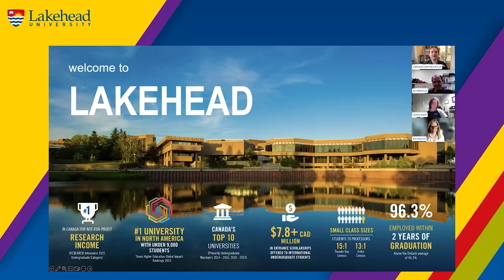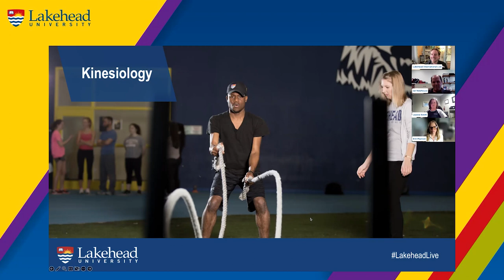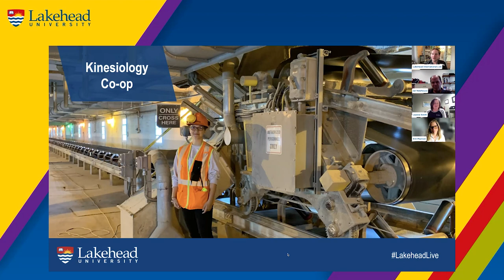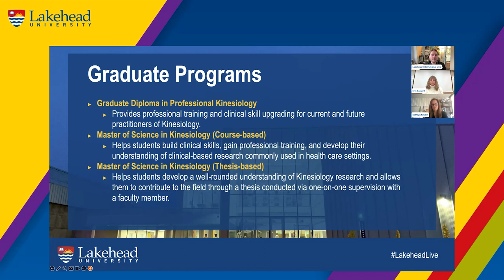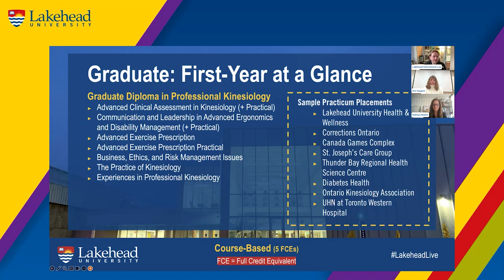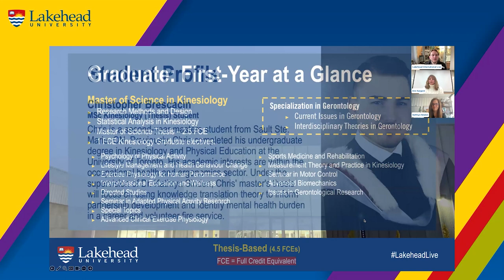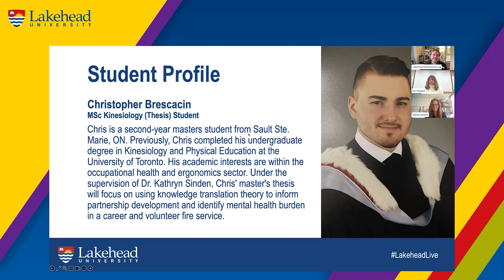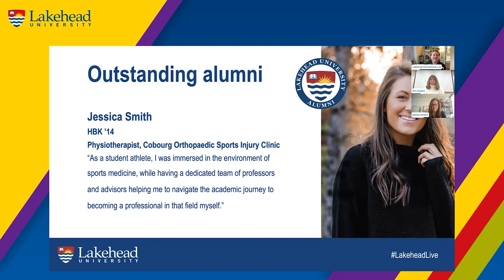In-Depth with Kinesiology at Lakehead University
Join us as we explore the exciting world of Kinesiology at Lakehead University! Whether you're an aspiring athlete, a healthcare professional, or simply curious about what sets Lakehead's School of Kinesiology apart, this event promises to showcase our offerings and help you understand what to expect from your program.

In addition to asking your questions live, you can also expect to learn about:
- What is Kinesiology?
- First-year classes
- Labs & hands-on learning opportunities
- Career outcomes
- And more!

Our recruitment team will be leading the presentation and hosting a live question & answer period.

Original recording on March 19 & 22, 2024.